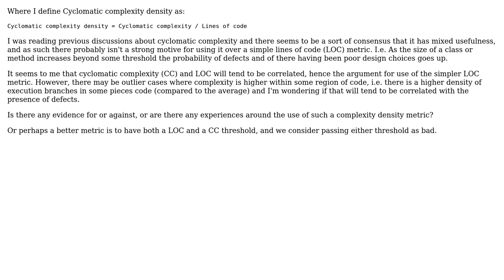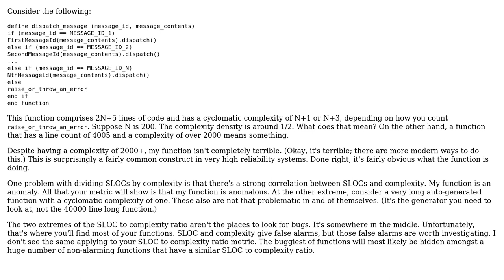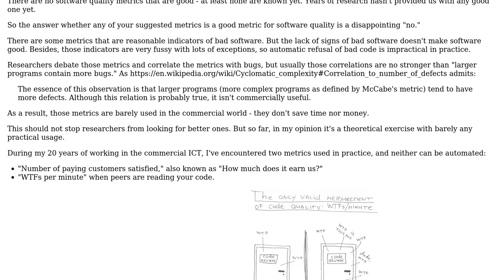Software Engineering: Is cyclomatic complexity density a good software quality metric?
With thanks & praise to God, and with thanks to the many people who have made this project possible! | Content (except music & images) licensed under CC BY-SA | Music | Images & others | With thanks to user Sjoerd user redcalx user David Hammen and the Stack Exchange Network Trademarks are property of their respective owners. You are responsible for your own actions.